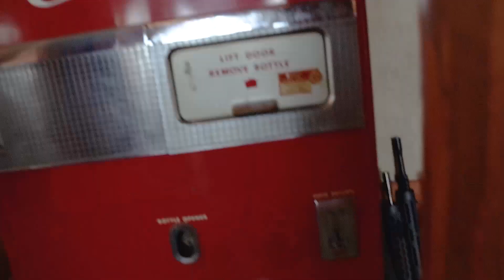JP Gun Vault | Part 11: Pistol Possibilities (Les Baer Custom 1911)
JP Gun Vault is our founder, John Paul sharing some of the guns that have meant to the most to JP Enterprises and JP himself over the years.  These are some special guns with great stories to go along with them.

The pick of the litter from the 1994 Single Stack Classic prize table, this particular Les Baer custom competition 1911 proved pivotal in the history of JP.  In this episode, John shares how he came to own this pistol and how Les Baer set the template for our future JP rifles.  Not only that, but this very pistol became the test bed for what would become our Doublering Sight system.  What a piece of history.